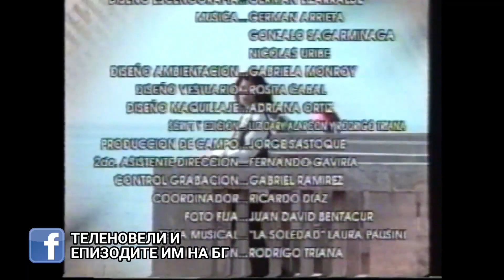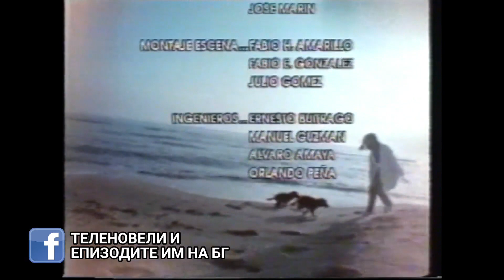Clase aparte/Привилегированият клас-епизод 28 (1994)